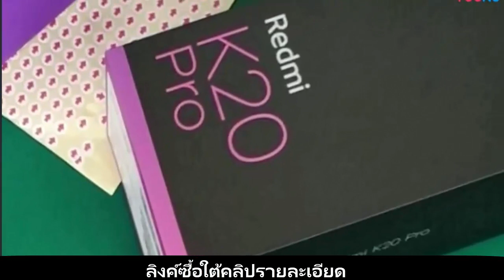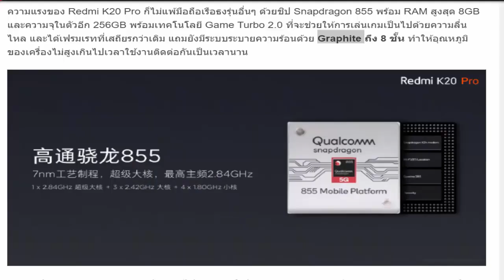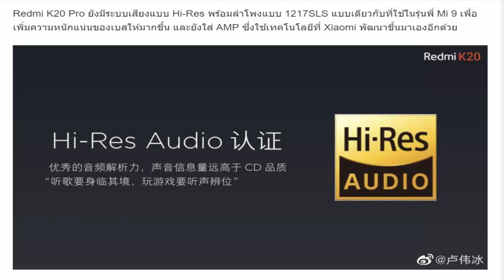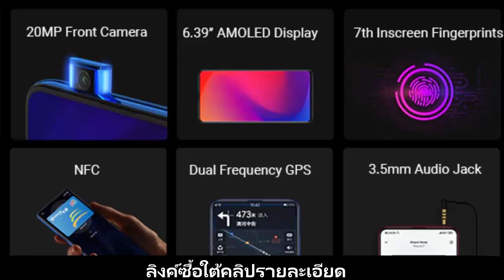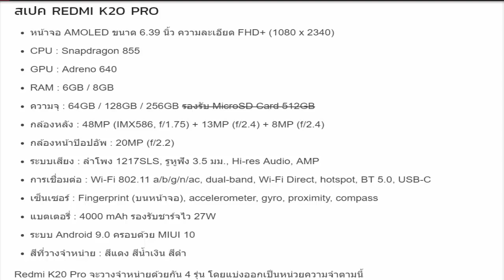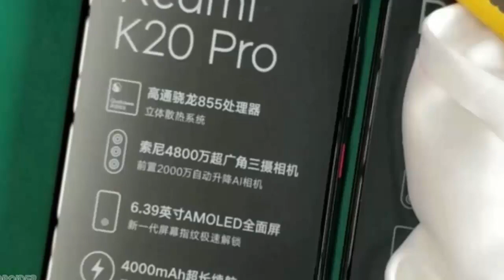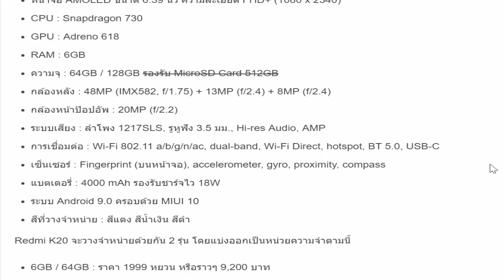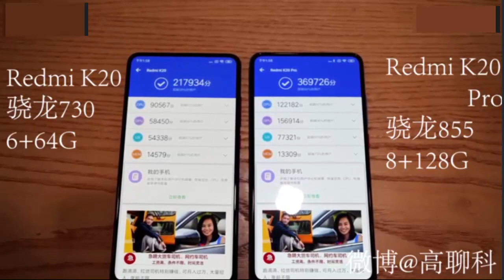Redmi k20 pro เข้าไทยวันไหน สเปค pantip ซื้อเปิดราคา 11,500 บาท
รีวิว Redmi k20 pro pantip สเปค คะแนน antutu เปิดซื้อราคา thaisuperphone ซื้อที่ไหน ราคา
ลิงค์ซื้อ ( ร้าน Aliexpress )
ลิงค์ซื้อ ( Thai Super Phone )

ราคาเปิดตัวคาดว่าน่าจะแพงกว่านี้เล็กน้อย

สเปค REDMI K20 PRO
หน้าจอ AMOLED ขนาด 6.39 นิ้ว ความละเอียด FHD+ (1080 x 2340)
CPU : Snapdragon 855
GPU : Adreno 640
RAM : 6GB / 8GB
ความจุ : 64GB / 128GB / 256GB รองรับ MicroSD Card 512GB
กล้องหลัง : 48MP (IMX586, f/1.75) + 13MP (f/2.4) + 8MP (f/2.4)
กล้องหน้าป๊อปอัพ : 20MP (f/2.2)
ระบบเสียง : ลำโพง 1217SLS, รูหูฟัง 3.5 มม., Hi-res Audio, AMP
การเชื่อมต่อ : Wi-Fi 802.11 a/b/g/n/ac, dual-band, Wi-Fi Direct, hotspot, BT 5.0, USB-C
เซ็นเซอร์ : Fingerprint (บนหน้าจอ), accelerometer, gyro, proximity, compass
แบตเตอรี่ : 4000 mAh รองรับชาร์จไว 27W
ระบบ Android 9.0 ครอบด้วย MIUI 10
สีที่วางจำหน่าย : สีแดง สีน้ำเงิน สีดำ
Redmi K20 Pro จะวางจำหน่ายด้วยกัน 4 รุ่น โดยแบ่งออกเป็นหน่วยความจำตามนี้

6GB / 64GB : ราคา 2499 หยวน หรือราวๆ 11,500 บาท
6GB / 128GB : ราคา 2599 หยวน หรือราวๆ 12,000 บาท
8GB / 128GB : ราคา 2799 หยวน หรือราวๆ 12,900 บาท
8GB / 256GB : ราคา 2999 หยวน หรือราวๆ 13,800 บาท